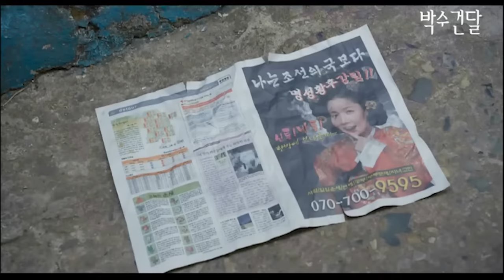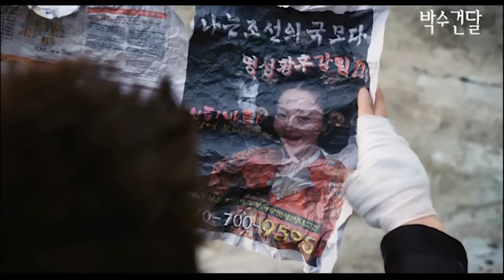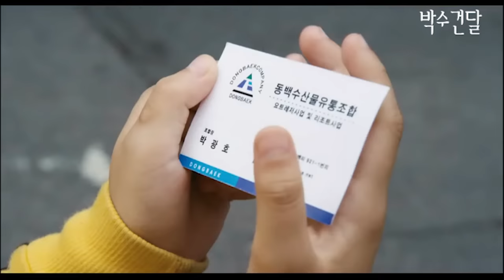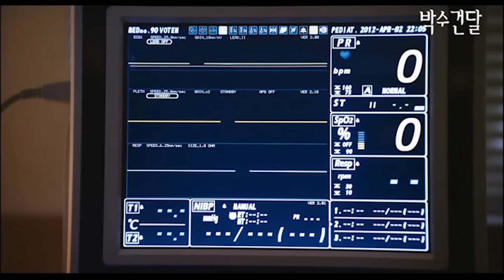왜 이제야 봤을까 너무너무 후회된 띵작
건달 광호는 조직원의 칼을 맨손으로 잡는 바람에 운명선이 바뀌게 되고
무당이 되어야만 살 수 있는 운명에 처하게 되는데..

영화에서 재미와 감동을 느껴보시기 바랍니다.